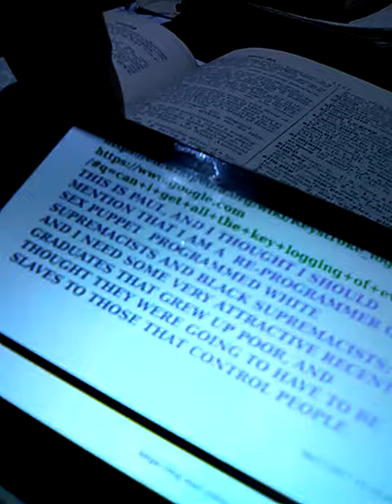June 19, 2020(2)